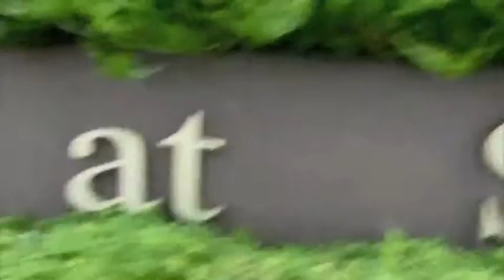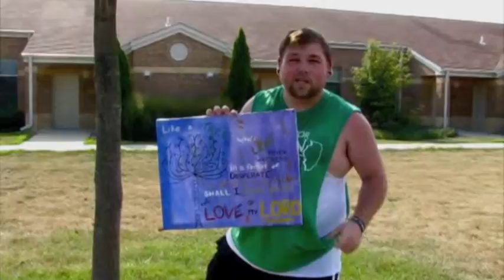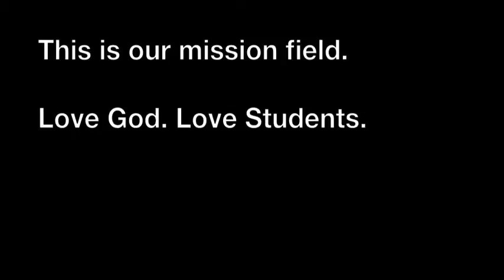CSF Cheapest Mission Trip Eva'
Bored? Ready for school? CSF's Cheapest Mission Trip Ever!!!